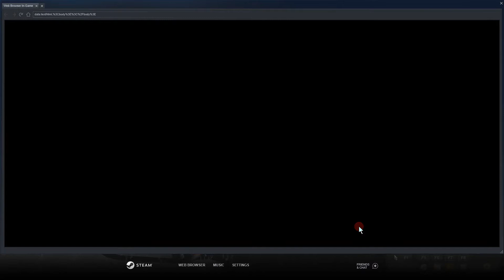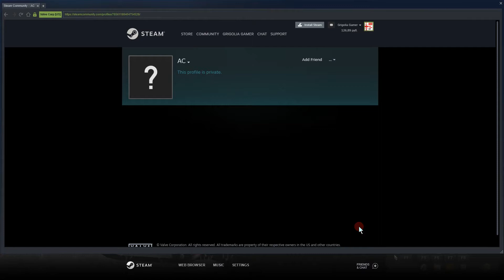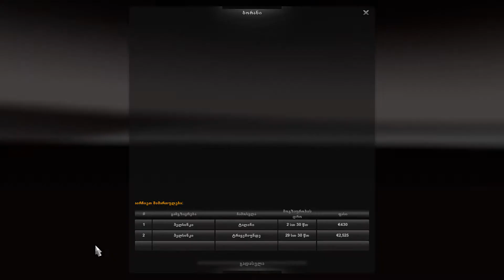ETS2 multiplayer ქართველებმა დავიპყარით ბალტიისპირეთი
მადლობა ბიჭებს